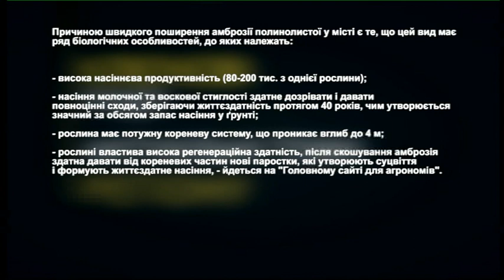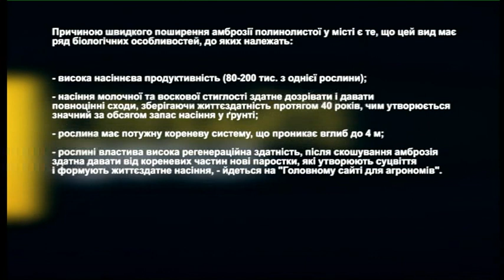РадіоДень «Між нами» - карантинні рослини (17.06.2020)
На офіційному сайті Запорізької міської ради з’явився план-графік про виконання робіт по боротьбі з карантинними рослинами. Роботи виконуватимуть за допомогою трьох методів: механічного, хімічного та фітоценотичного.
Чи реагує влада на вимоги активістів зі знищення амброзії? Чи знижують карантині рослини врожайність посівів?  Відповіді на ці та інші запитання слухайте сьогодні у програмі «Між нами».
Гості студії – Микола Ралик, керівник громадської ініціативи «Запоріжжя без амброзії» та спеціаліст з рослин Наталя Пушкарьова.
Долучайтесь до «Українського радіо Запоріжжя» о 12.20 та дивіться ефір на телеканалі «Суспільне:Запоріжжя» о 17.15.